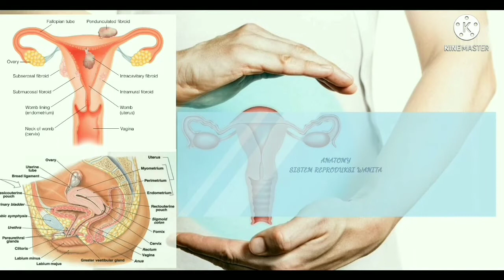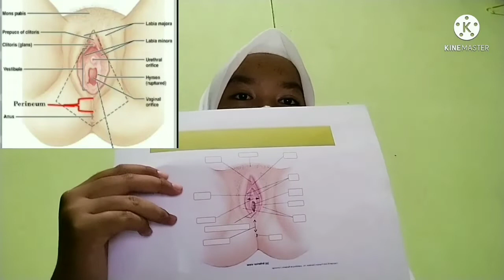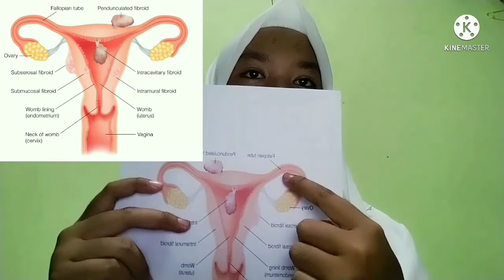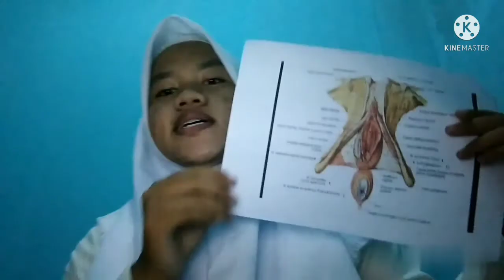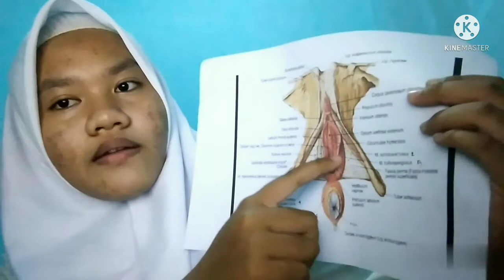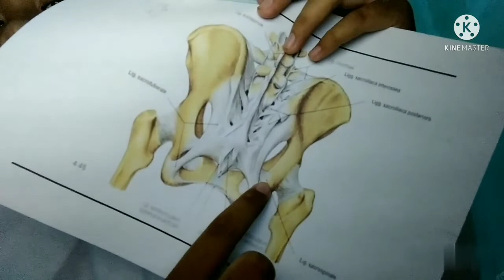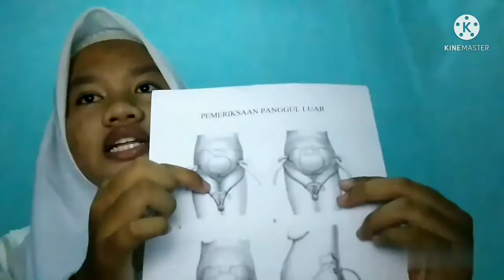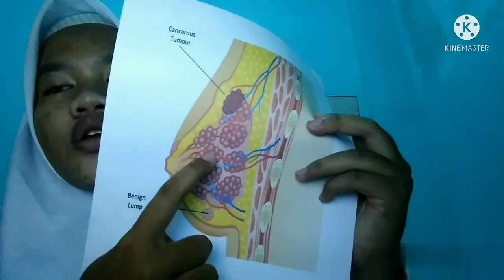UTS ANATOMI SISTEM REPRODUKSI WANITA